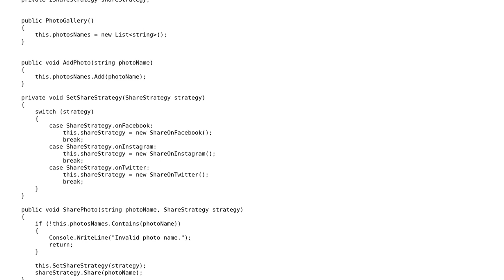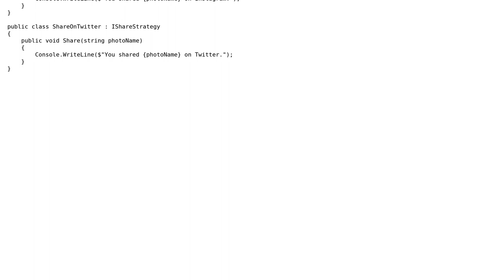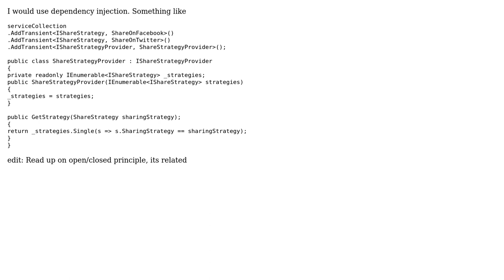Code Review: Implementation of Strategy Pattern (photo gallery example)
With thanks & praise to God, and with thanks to the many people who have made this project possible! You are responsible for your own actions.